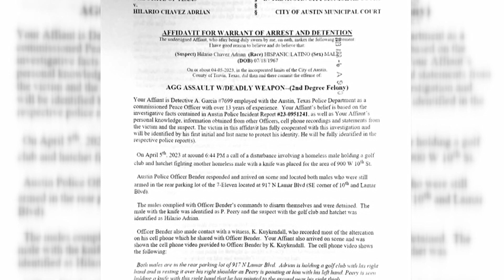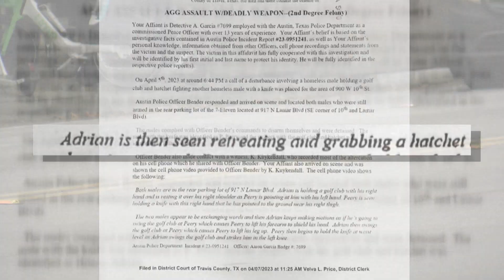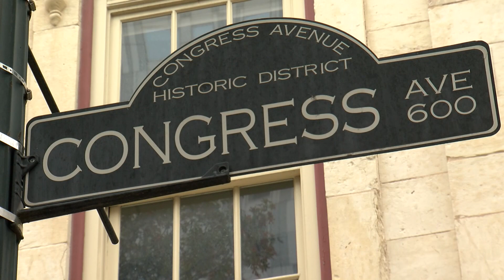Police union faults DA in Downtown Austin murder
The Austin Police Association criticizes the Travis County District Attorney's Office for not prosecuting Hilario Adrian, charged with murder and aggravated assault, whose earlier bond for an April assault was reduced to $1, leading to his release. Adrian, with a history of 57 arrests, is now in jail on a one million dollar bond.